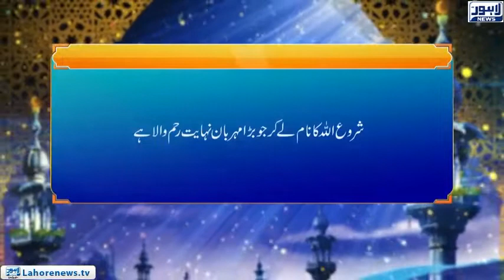Roshni - Masaib Say Kaisy Nimty (4)